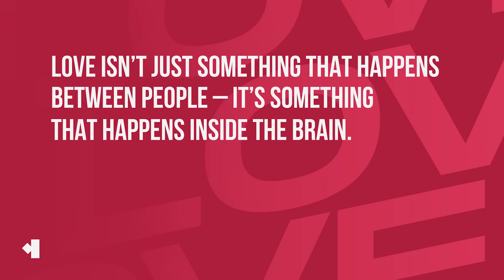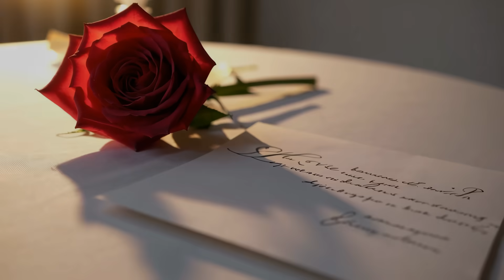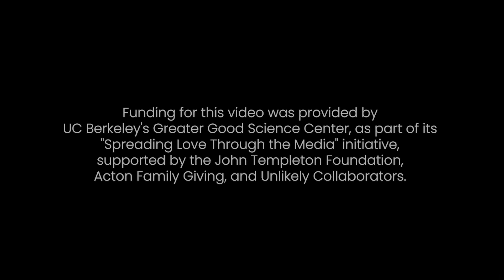Why You Can Be Loved—and Still Not Feel It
Why love doesn’t always feel the same—even in healthy relationships. Learn how your brain interprets connection, safety, and feeling loved.
🧠 Take my FREE 2-min Brain Quiz to master focus & build resilience

Funding for this video was provided by UC Berkeley's Greater Good Science Center as part of its "Spreading Love Through the Media" initiative, supported by the John Templeton Foundation Acton Family Giving and Unlikely Collaborators

Chapters
0:00 – Why people feel love differently in the same relationship
0:22 – Love as a brain process, not just behavior
0:57 – How the brain interprets love signals
1:50 – Love perception vs reality
2:10 – The “dress illusion” and love filters
2:27 – How past experiences shape love
3:12 – When love fits your internal model
3:35 – When love doesn’t register
4:07 – Safety vs self-worth filters
4:53 – Why reassurance often doesn’t work
6:05 – The brain’s need for predictability
6:39 – How to relate differently to your feelings
7:42 – Why love struggles aren’t personal failure
8:14 – What’s coming next in the series